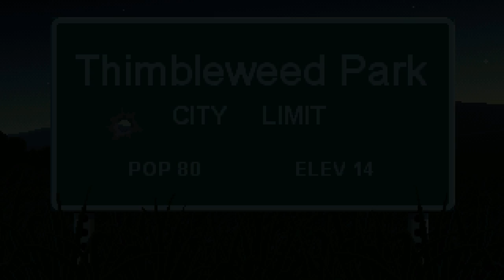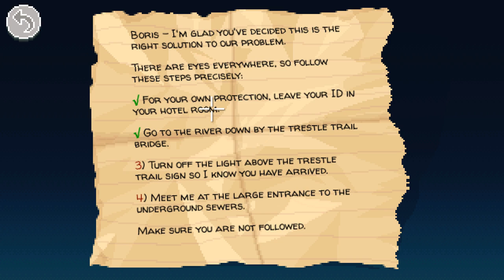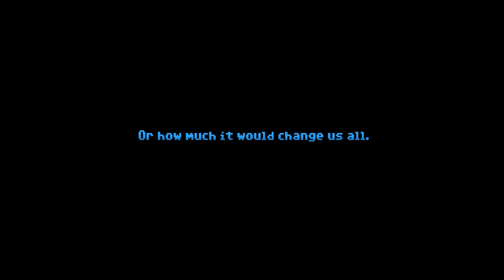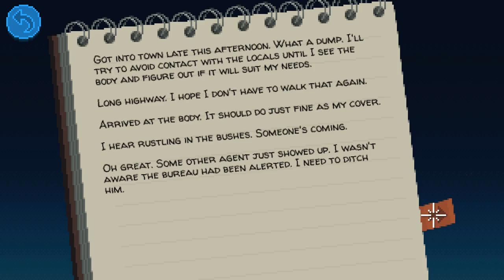Thimbleeweed Park - Part 1 - MOYDA!!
Welcome to Thimbleweed Park, where click & point adventures come back!
Here, a dead body is the least of your worries

Genre: Adventure - Point-and-click - Detective-mystery
Released: March 30, 2017
Company: Terrible Toybox / Terrible Toybox

COMING SOON

PC Specs
1 Tb hard drive SATA